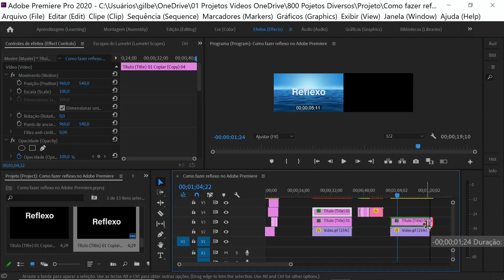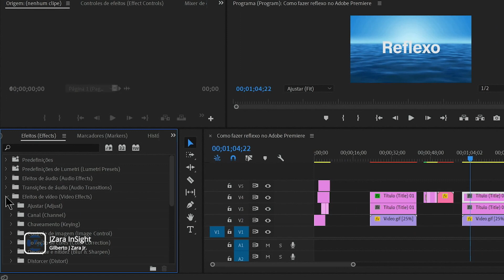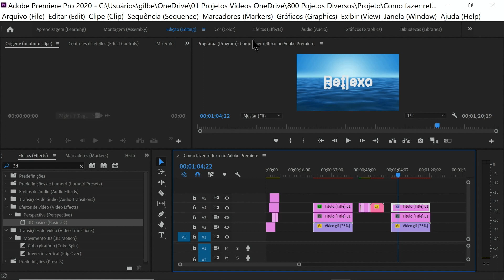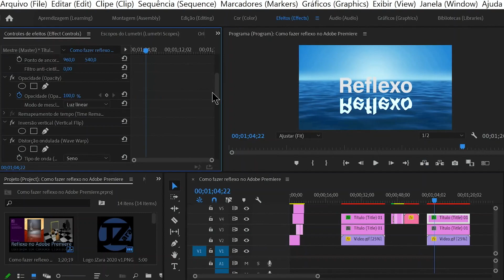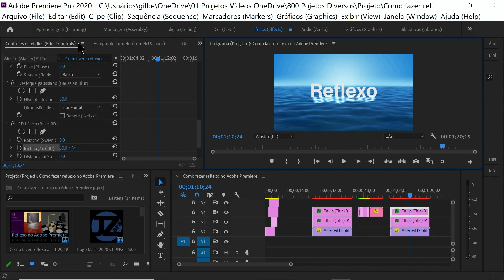How to do Trick and Effects in Adobe Premiere - Series 01 Video 13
How to Reflect on Water in Adobe Premiere

How to make a title reflect on water, Sea, River, Lake, reflecting pool, swimming pool, among others, in Adobe Premiere 2020

Apply the Videos Effects Feature:
1) Transform - "Vertical inversion",
2) Distort - "Wavy Distortion"
3) Blur and Sharpness – Gaussian Blur”
4) Perspective - "Basic 3D"